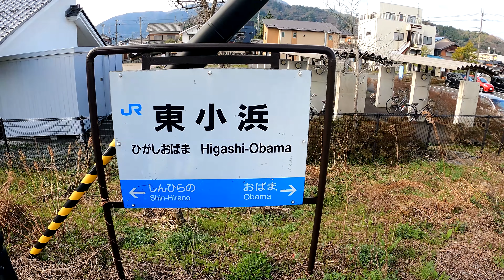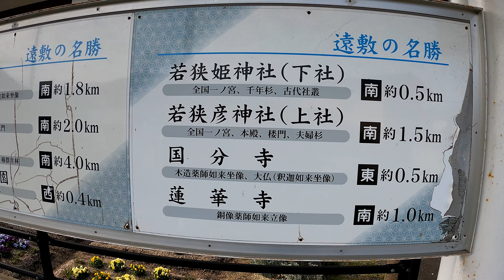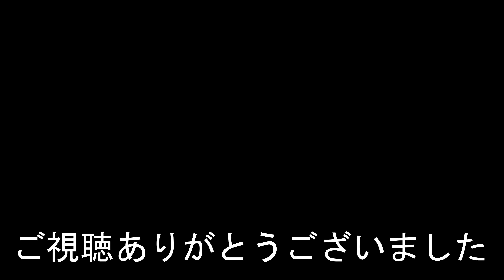JR西日本 小浜線 東小浜駅 Higashi-Obama Station. JR West Japan. Obama Line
2022年4月2日撮影
東小浜駅（ひがしおばまえき）
JR西日本　小浜線
1953年（昭和28年）8月14日　日本国有鉄道（国鉄）小浜線の小浜 - 新平野間に新設開業。
2019年度の一日平均乗車人員は335人。
Higashi-Obama Station
JR West Japan. Obama Line
It opened on August 14, 1953.
In 2019, the average number of passengers per day was 335.
東小濱站
JR西日本。 小濱線
它於 1953 年 8 月 14 日開業。
2019年，日均旅客量為335人次。
相机使用GoPro HERO 9
东小滨站
JR西日本。小滨线
它于 1953 年 8 月 14 日开业。
2019年，日均旅客量为335人次。
카메라는 GoPro HERO 9를 사용합니다.
히가시오바마역
JR 서일본. 오바마선
나가하마
1953년 8월 14일에 개업했다.
2019년도의 하루 평균 승차 인원은 335명.